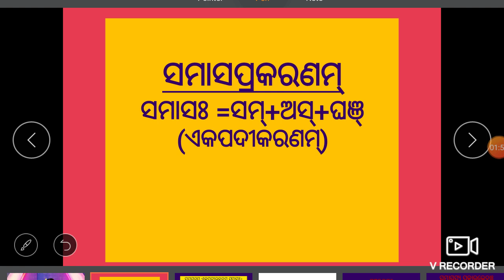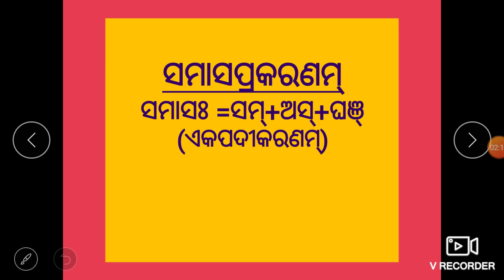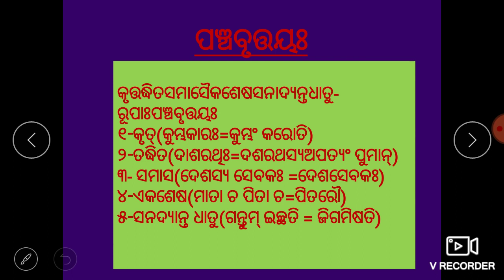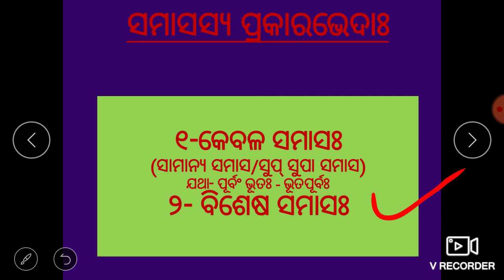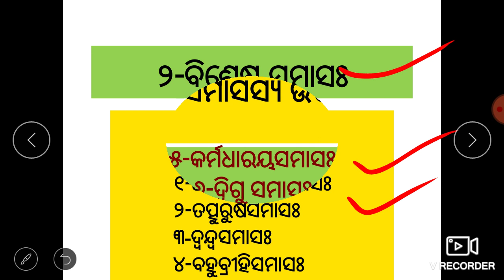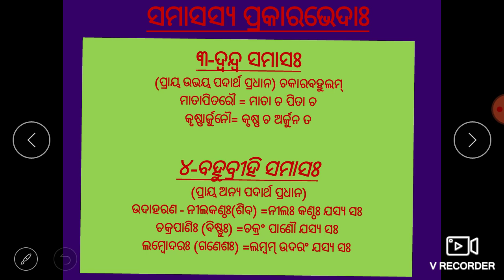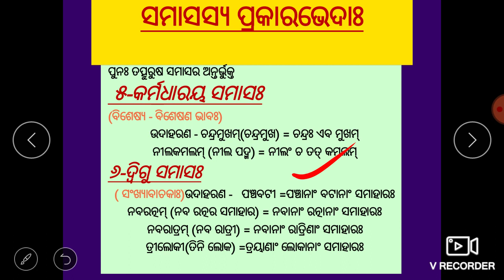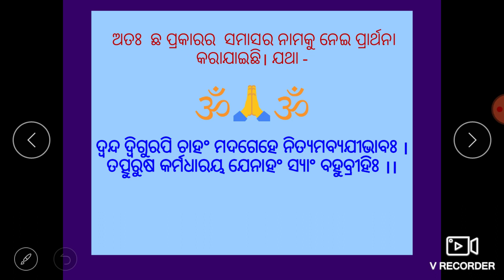Samasa Prakaranam-समासप्रकरणम्-ସମାସ ପ୍ରକରଣମ୍ - ପ୍ରଥମଃ ଭାଗଃ by Gj sanskrit class gjsanskrit class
ସମାସସ୍ଯ ସାମାନ୍ଯଂ ପରିଚୟଃ